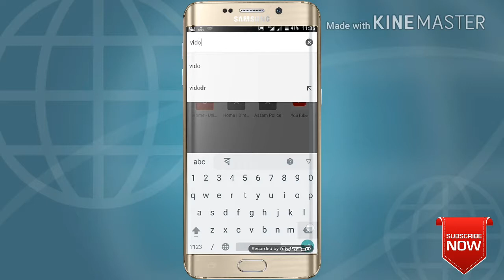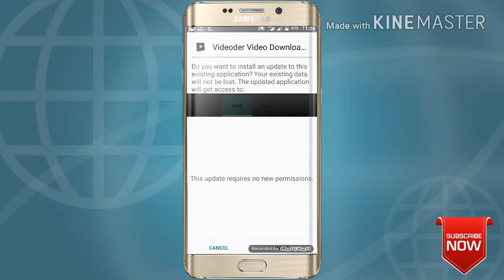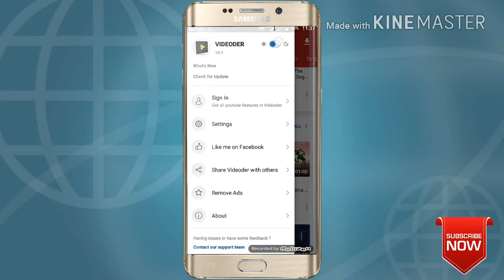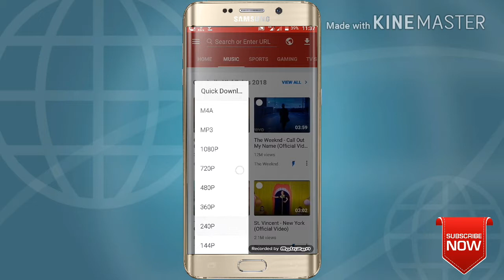Aa gya Vidmate ka Baap